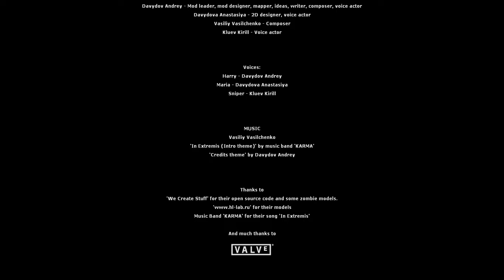Hopeless Night - Part 4 (Made it to My Apartment Room, but oh no...!)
Continuing our Hopeless Night journey for the last and final time, where this time, i've continued my journey to reach my apartment room, and finally i made it to my apartment room, but oh no...something bad happened inside of it, and then after that...well, it's a spoiler, so the only way you can find out about it is to watch the video, so yeah, enjoy!